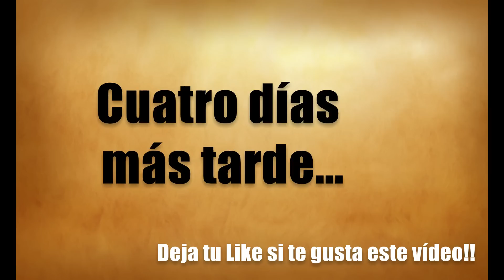COMEDEROS PARA PIENSO DE CANARIO-Experimento |Lali en Adobo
Buenas !!
En este vídeo os enseño un experimento para ver qué comedero es mejor para canarios alimentados con pienso extrusionado.